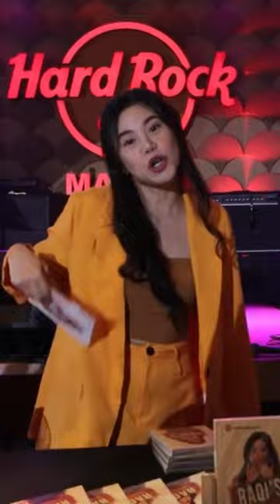Boyfriend pala gusto ni @RaqiTerra, akala namin ballpen. 😅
Raqi’s Secret Files Book available na. Bili na kayo mga Kabisyo!